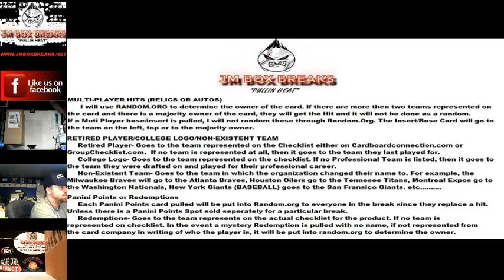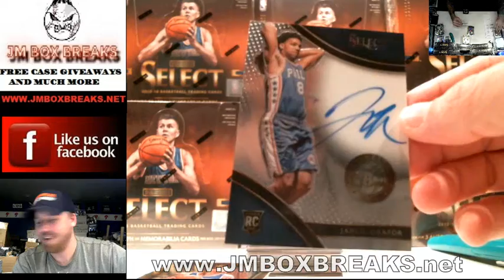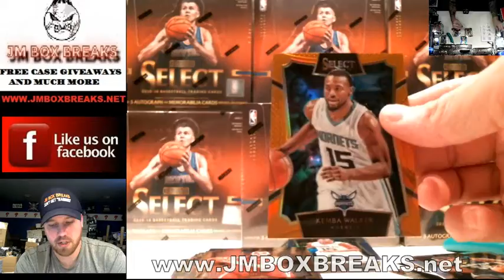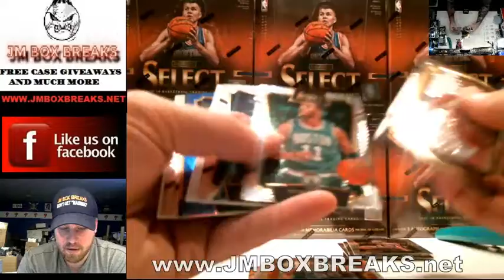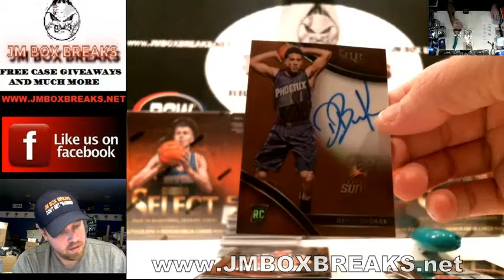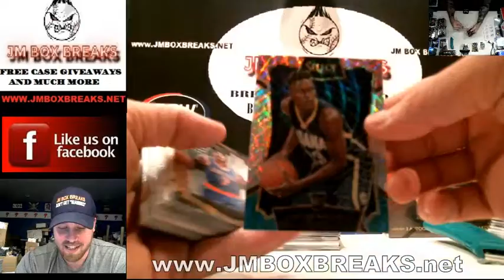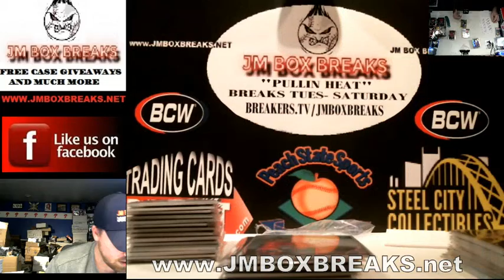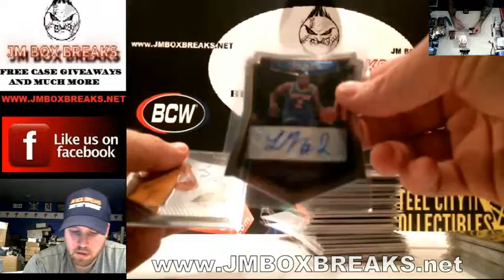2015-16 SELECT BASKETBALL CASE BREAK PYT 03/13/16